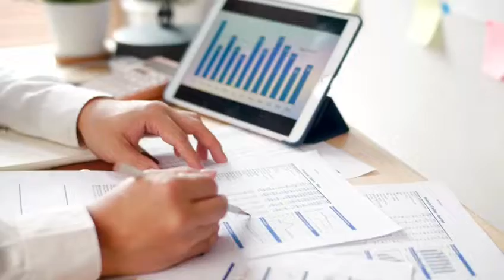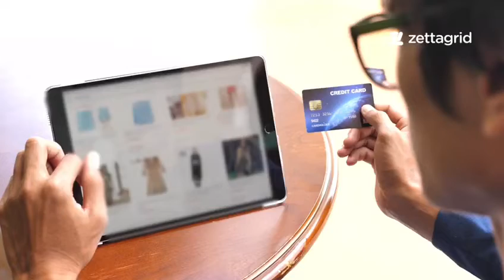Mengapa Bisnis Fintech Membutuhkan Disaster Recovery?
Berkembangnya bisnis Financial Technology (Fintech) di Indonesia memudahkan masyarakat untuk melakukan transaksi keuangan hanya melalui aplikasi. Namun taukah kamu jika fintech merupakan salah satu bisnis yang wajib memiliki solusi Disaster Recovery?

Yuk simak jawabannya di Clouducation vol.1 berikut ini!